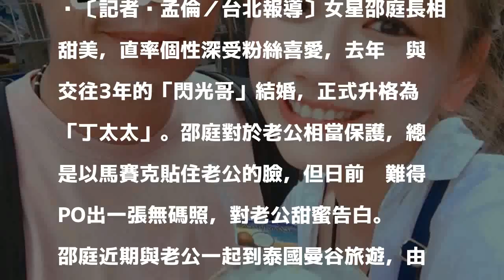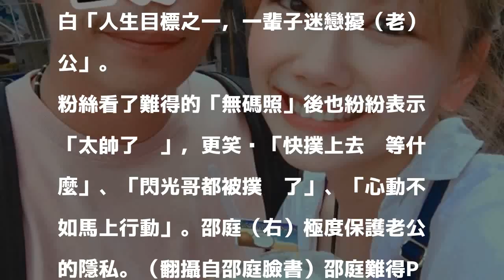神秘尪無碼帥照曝光 邵庭凍未條「一輩子迷戀」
〔記者吳孟倫／台北報導〕女星邵庭長相甜美，直率個性深受粉絲喜愛，去年她與交往3年的「閃光哥」結婚，正式升格為「丁太太」。邵庭對於老公相當保護，總是以馬賽克貼住老公的臉，但日前她難得PO出一張無碼照，對老公甜蜜告白。

發表評論評論如下。